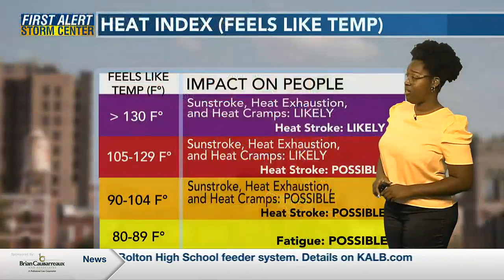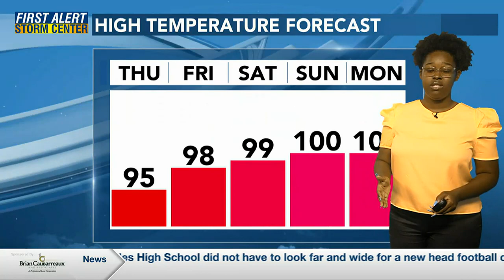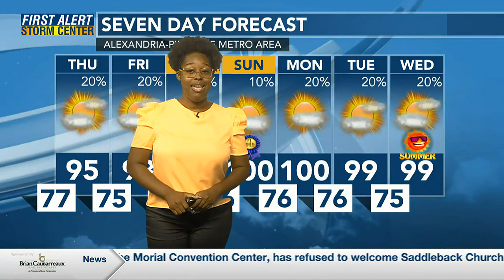First Alert Storm Team: Hot and Muggy